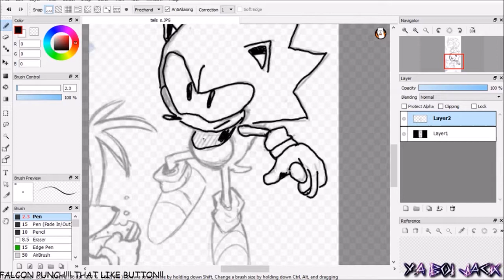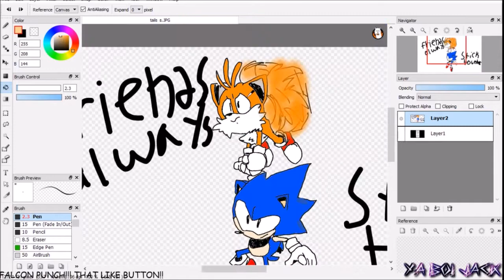another speedpanit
ANOTHER ONE